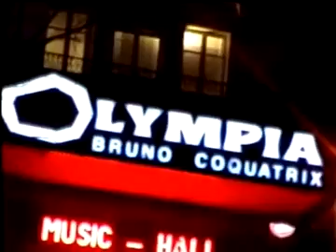Django Reinhardt "Nuages" Video Documentary Part II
How Django Reinhardt survived the NAZI Occupation of Paris,  John Persivall